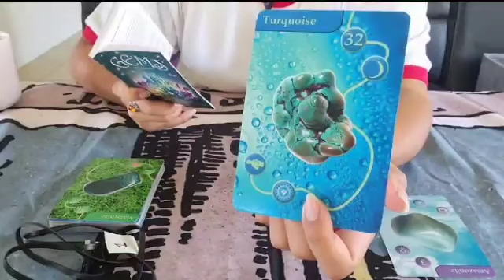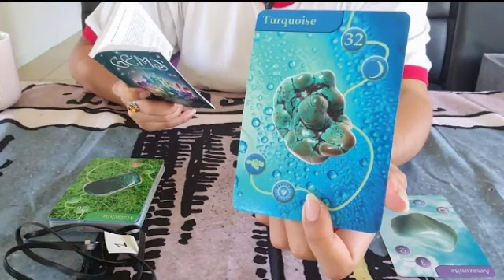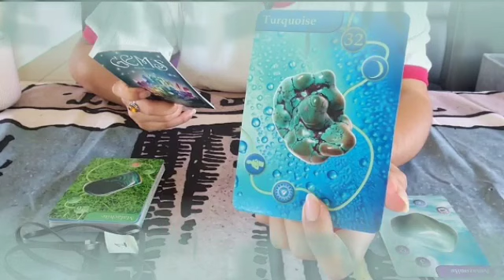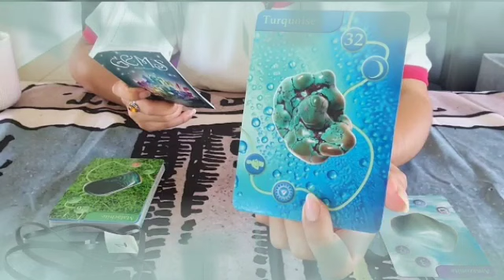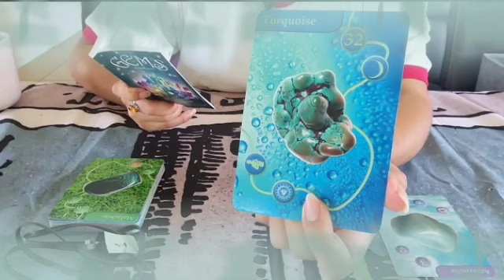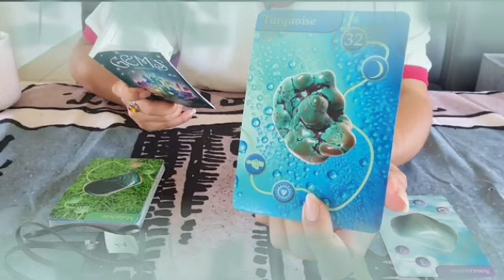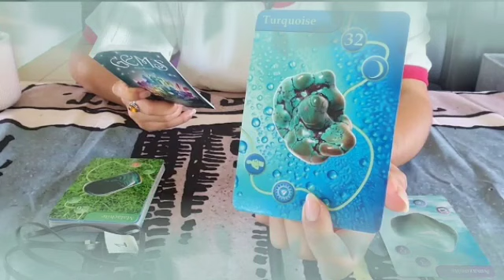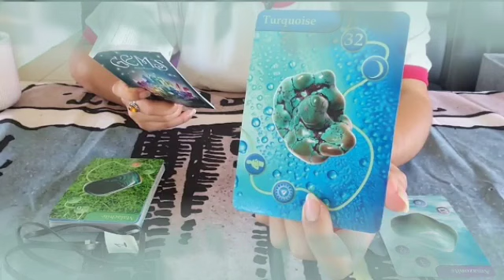برج الحمل ♉ الي ظلمك شوف ايه بيحصلوا😱حروف ك ع خ ج H😍اي موقفها معك يا حمل🤭